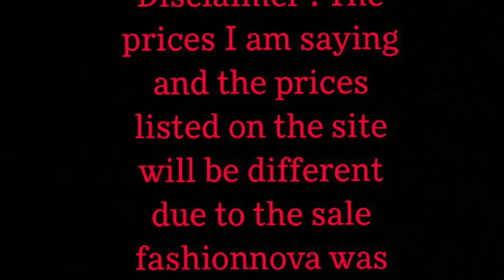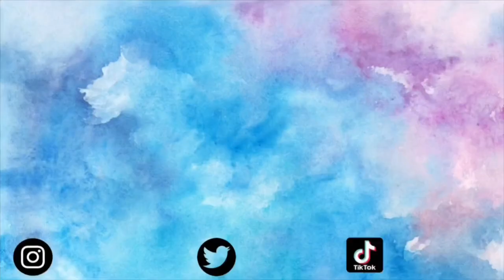Fashion Nova Quarantine Try On Haul 2020 || Is It Worth It?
Hey guys!! Today we have a Fashion Nova Try on HAUL!